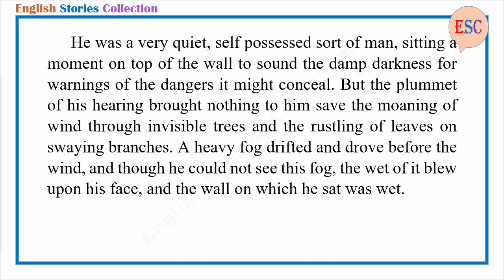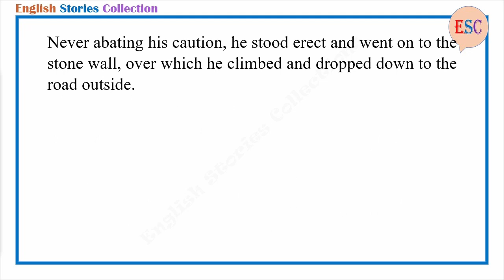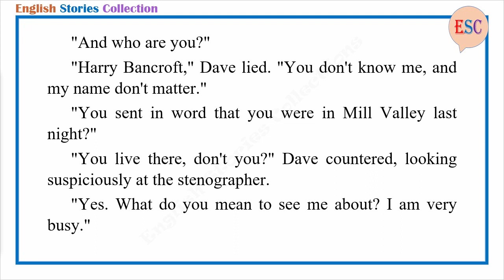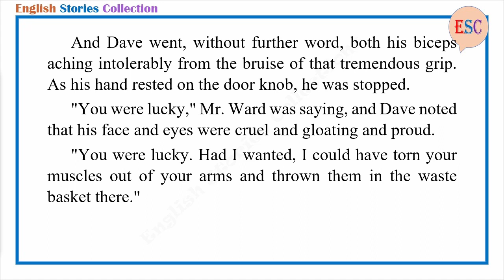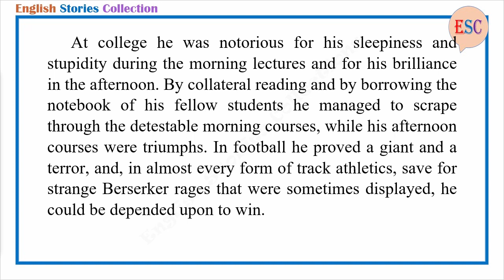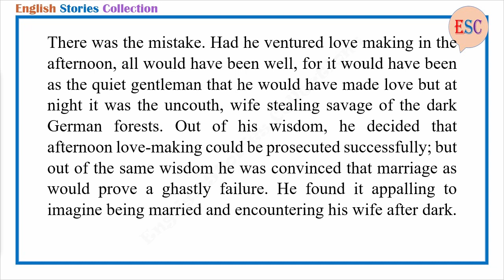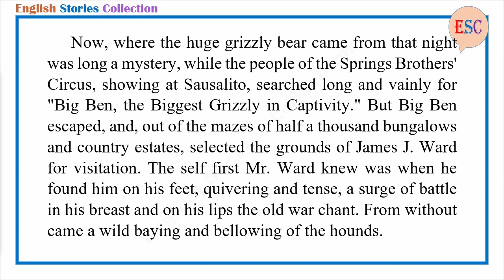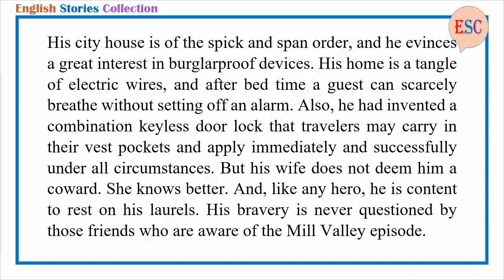Learn English Through Story - When the World Was Young by Jack London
Story title: When the World Was Young